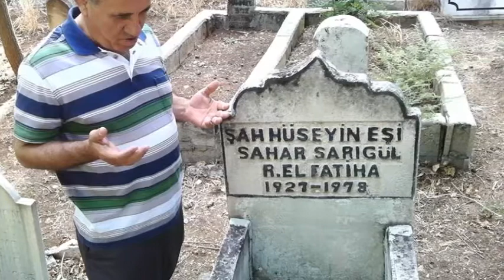M Cengiz GÜRLER - SENSİZLİK İÇİMİ YAKIYOR ANNEM